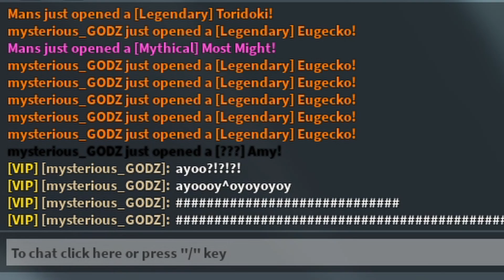I Got Another Secret Fighter...?!? I Now Got Two Amy's and Fed her 100 Mythicals?! in Anime Fighters